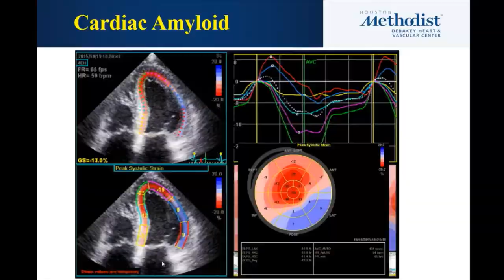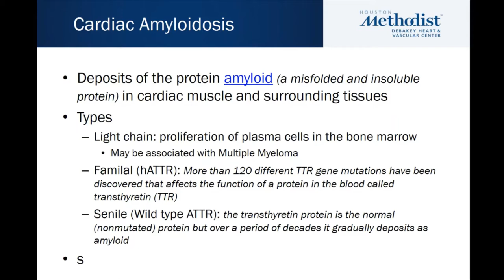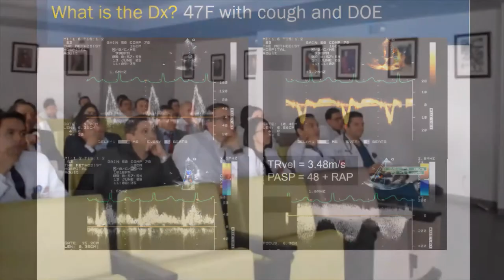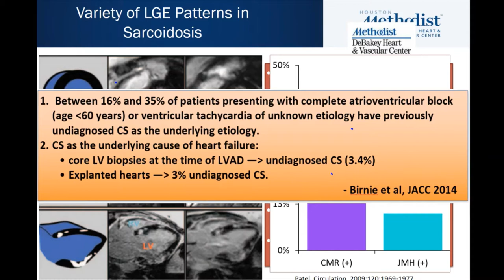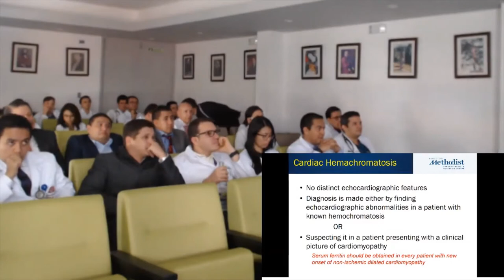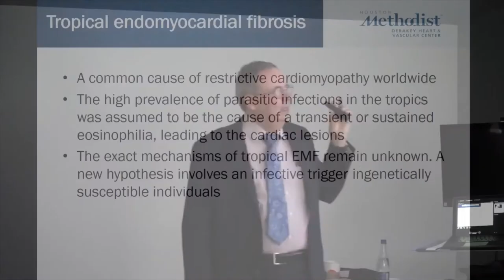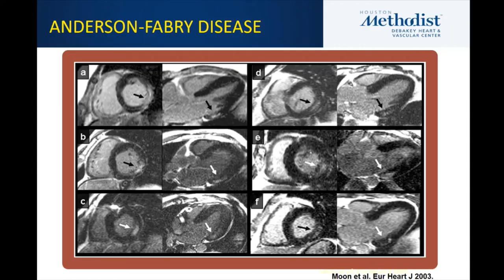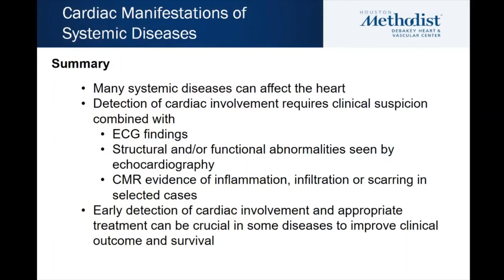Cardiac and Echocardiophic Manifestations of Systemic Diseases - Dr. Miguel Quiñones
Grand Rounds en Medicina Cardiovascular

Cardiac and Echocardiophic Manifestations of Systemic Diseases

Miguel Quiñones, MD, MACC, FASE.
Distinguished Chair in Cardiovascular Education
DeBakey Heart & Vascular Center
Professor of Cardiology, Academic Institute
Houston Methodist